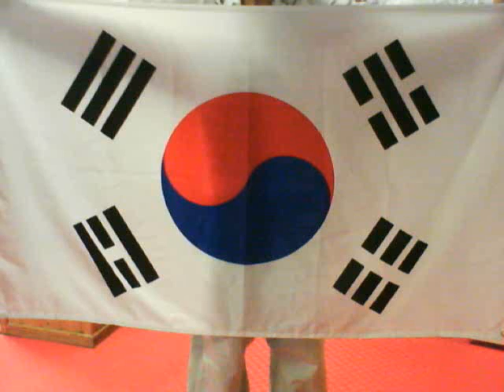204 Nostalgi Fotofilm Nim Yong Taekwondo 1999-2009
Fotofilm.